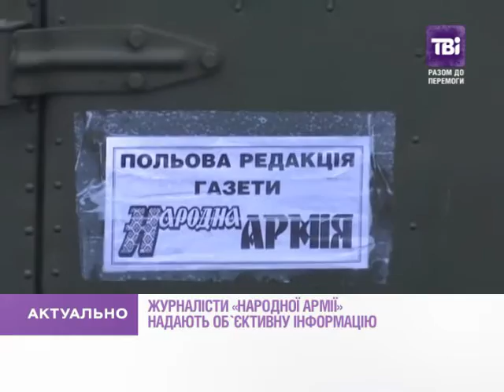"Сьогодні. Актуально" від 25.01.2015